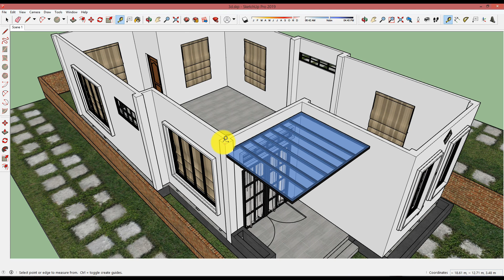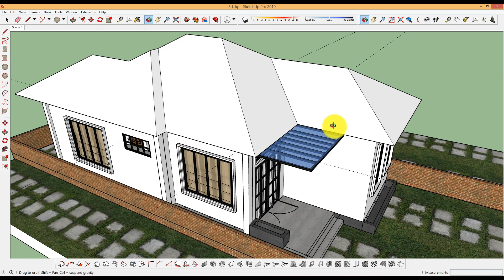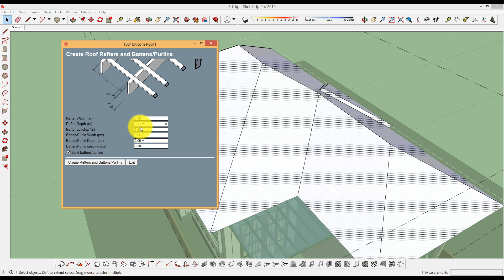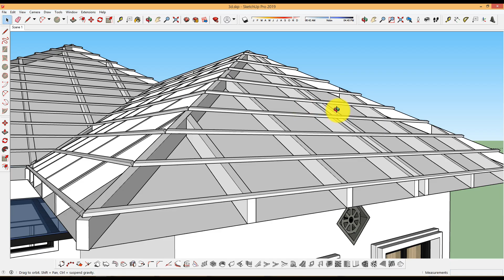SketchUp-Best Sketchup Plugin for draw roof form Faster.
Best Sketchup Plugin for draw roof form Faster.

-Music